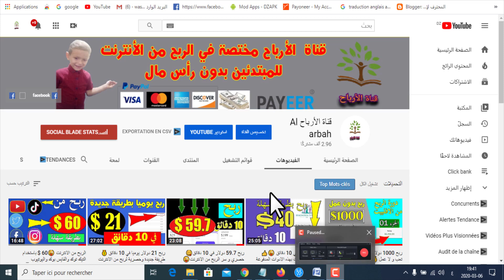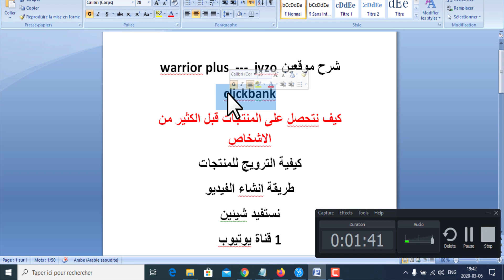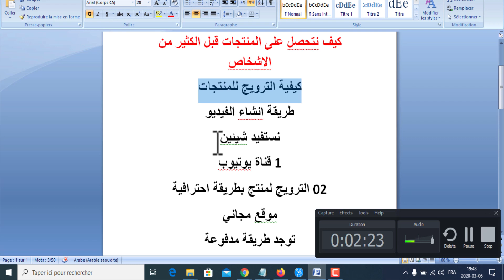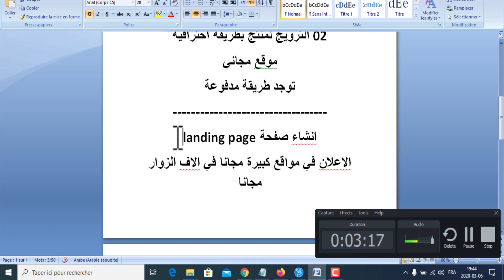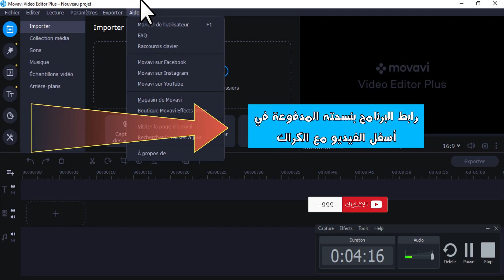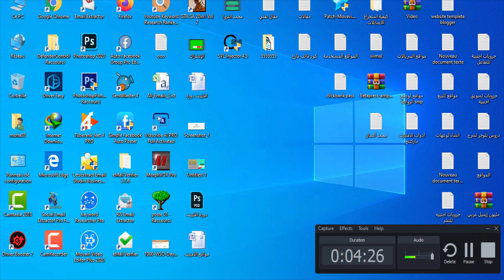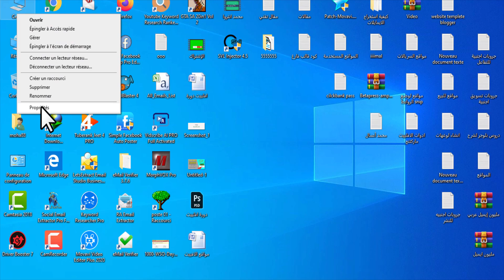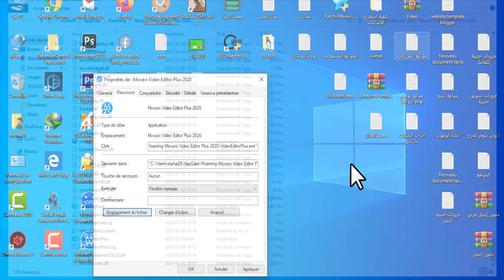ربح 100 دولار يوميا من اليوتيوب بطريقتين/ أسرار الربح من الانترنت مجانا للمبتدئين بدون رأس مال (ج2)